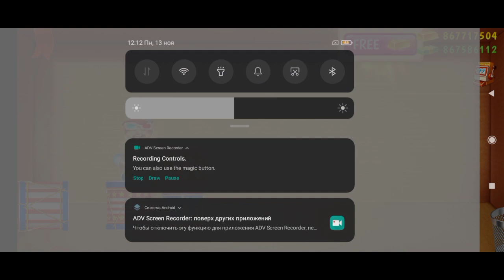Kick The Buddy [S2.EP1] WELCOME BUDDY OID VERSION MOD APK MONEY IN GOLD - Gameplay HD